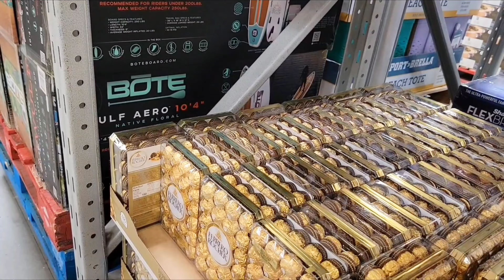Mother's day 2024